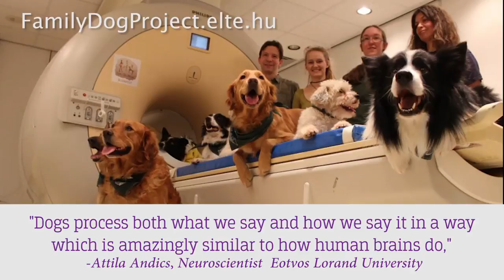Do Dogs Better Understand Tone Or Meaning?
This is really no surprise to dog owners, what is amazing is the new study behind it! Through a series of MRI tests, we are able to show that dogs separate the word from the tone and analyze them independently of each other. Scientists believe that the ability to use our brain to differentiate between words and intonation was a huge step in the human evolution and development of speech. The findings that dogs use the left hemisphere to understand words and the right hemisphere to understand tone is no longer just a human ability! .

1)This video has no negative impact.
2)This video is also for teaching & Informational AND Entertainment purposes.
3)It is not transformative in nature.